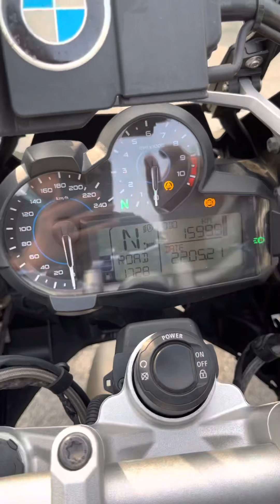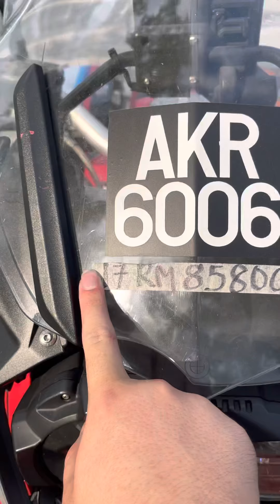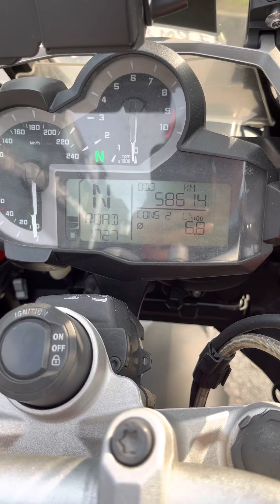2017-2018 BMW R1200GS +BMW R1200GS Adventure For Sales